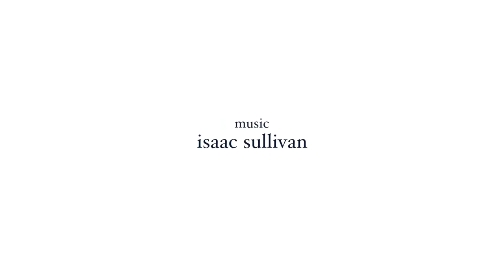Melting Pot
A short documentary about a mural created this year.